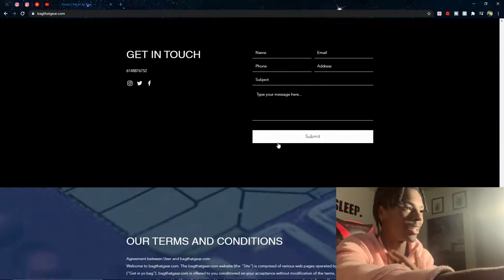I really despise apex ammo clips| Q&A with your yolos on Snapchat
When all else fails... Get in yo bag

Yessir😂 Going Crazy🔥🔥🔥, small world

Social Medias and stuff like dat

PC Specs:

Dell - G5 Gaming Desktop - Intel Core i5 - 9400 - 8GB Memory - NVIDIA GeForce GTX 1660 Ti - 512GB SSD - Abyss Gray
No Food this time Fellers

you have found the 5 dollars, comment dat you found this